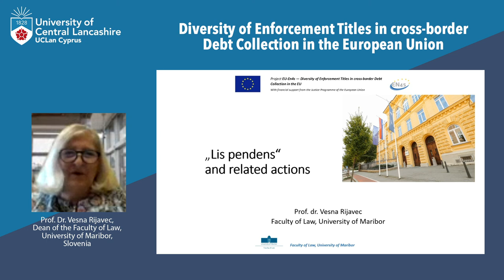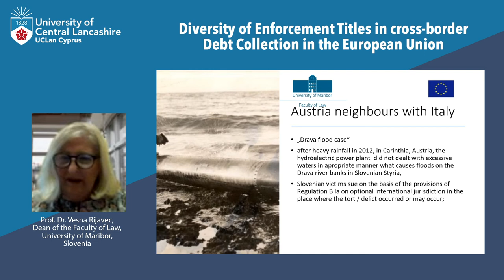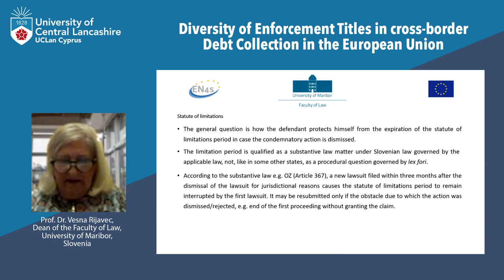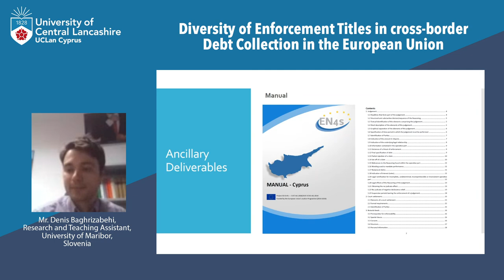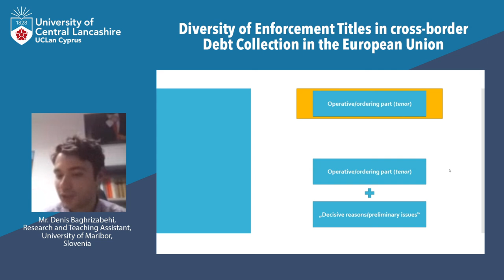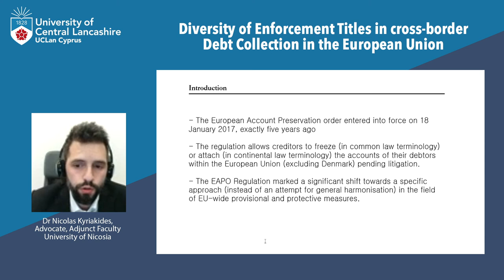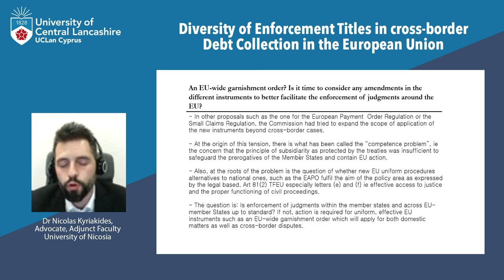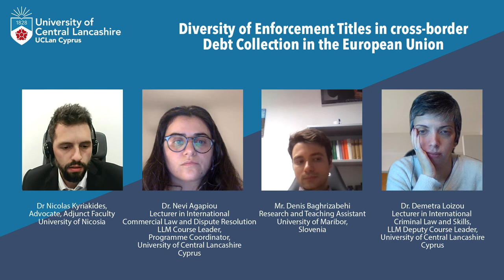Diversity of Enforcement Titles in Cross border Debt Collection in EU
Expert Webinar - Diversity of Enforcement Titles in Cross border Debt Collection in EU

Speakers:

Prof. Stéphanie Laulhé Shaelou
Prof. Dr. Vesna Rijavec